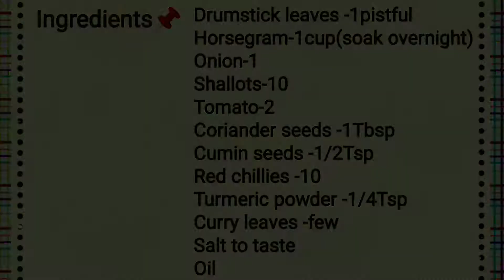Weight loss Recipe|உடல்எடை குறைய துவையல்|Horsegram-Drumstick leaves|கொள்ளு முருங்கைக்கீரை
Ingredients

Drumstick leaves -1pistful
Horsegram-1cup(soak overnight)
Onion-1
Shallots-10
Tomato-2
Oil

Cook the horse gram along with chopped tomatoes and turmeric powder in a cooker with 2cups of water. Allow 4whistles to cook.  Open the cooker and add drumstick leaves. Continue cooking till the leaves are cooked.

Heat oil in a pan and add coriander seeds,  cumin seeds,  red chillies,  onion,  curry leaves and fry well. Now add the cooked horse gram and drumstick leaves into it. Add salt and Mix well. Allow it to cook for about 5 minutes. Allow it to cool and grind in a mixie. The weight-loss pachadi is ready to serve.  It can be consumed with rice and tiffin items.